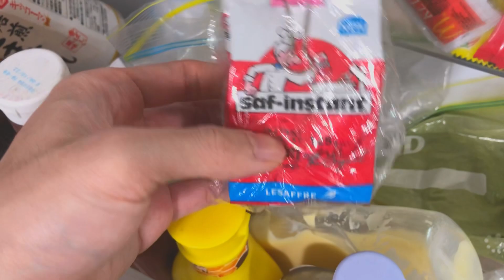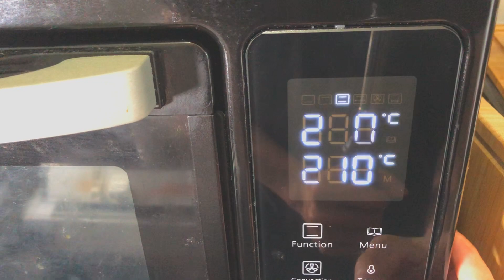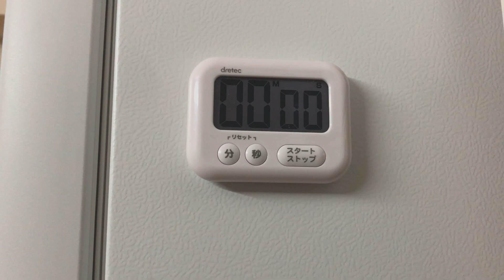【意大利麵包】蒜油番茄佛卡夏 | How To Make Tomato Focaccia With Confit Garlic | 佛卡夏麵包 | 義大利香草麵包 | 中文字幕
橄欖油泡蒜頭

蒜頭 1-2整個
初榨橄欖油 蓋過蒜頭

做法：
1. 前一晚先準備。把蒜頭剝皮，放在鍋子裡，初榨橄欖油剛好蓋過蒜頭就可以。
2. 小火加熱到有一點點小氣泡，大概60-70度左右，就可以關火蓋上蓋子燘2小時，完成後可密封放冰箱保存1-2個星期。
3. 用來煮菜都很讚喔～

蒜油番茄佛卡夏

影片內的烤盤尺寸 長32cm 闊21cm 深3.5cm

T55 麵粉/中筋麵粉 340克 (100%)
鹽巴 7克 (2%)
低糖酵母 4克 (1.2%)
初榨橄欖油 17克 (5%)
水 127克 (37%)
牛奶 127克 (37%)

油泡蒜頭的榨橄欖油 18克
水 18克
鹽

小番茄 10-15顆
牛至
海鹽
油泡蒜頭的榨橄欖油 烤完掃表面

做法：
1. 前一天先準備。把麵粉, 鹽巴和低糖酵母攪拌均勻，加入初榨橄欖油,水和牛奶，用筷子攪拌成一個粗糙的麵團，蓋上濕布/蓋子，靜待20分鐘。
2. 20分鐘後搓揉麵團，一開始會很粘，一直揉跟摔就會慢慢成團(請參考影片)，揉到不太粘手就可以停。如果用機器的話就快速打到不粘手就可以。
3. 把揉好的麵團表面都搽點橄欖油，放進搽了油的大盤子裡，用保鮮膜包好等發酵總共1個小時，每20分鐘做一次摺疊。
4. 20分鐘後，把麵團上下反轉，把四邊拉長摺去中間，再反轉，光滑面朝上，繼續蓋保鮮膜發酵，20分鐘後重複同一個摺疊的動作，請參考影片摺疊的動作。
5. 1個小時後，把麵團光滑表往下倒在木板上，稍為拍走裡面的空氣，再做一次摺疊的動作，拉出光滑面，搽一點油在麵團表面，用保鮮膜包好放冰箱冰藏，最少發酵6個小時，最多可以放48個小時。
6. 烤之前把麵團放在常溫讓他稍為變軟，大概30-60分鐘。用什麼大小的烤盤也可以，自己去決定厚薄，做法也是差不多。
7. 準備配料，蒜頭隨便切，番茄切薄片，把小許油浸蒜頭的榨橄欖油跟水和鹽混合，不斷攪拌直到乳化。
8. 在烤盤搽多一點橄欖油，把麵團直接放上去，用手指把麵團展開貼住4個角落，如果麵團很緊的話，蓋住麵團等15-20分繼續展開。
9. 展開後用所有手指按下去麵團，再把油和跟水的混合物倒在麵團上，平均鋪滿每個洞，撒上香草，放上配料輕壓一下，最後撒上海鹽。
10. 用濕布發酵到2-3倍大，不同天氣溫度時間都不同，自己看麵團大小去判斷。預熱烤焗210度。
11. 先烤15分鐘，如果是做小的麵團可能15分鐘就熟了，大一點像我影片的就烤多一點時間，總之要烤到底面都金黃色。
12. 烤好後還熱的時候掃上油浸蒜頭的榨橄欖油，放在架上待涼，微溫就可以切了，爽！
13. 這麵包超爆簡單，有耐心一點等就可以，超好吃der，配什麼都超讚！